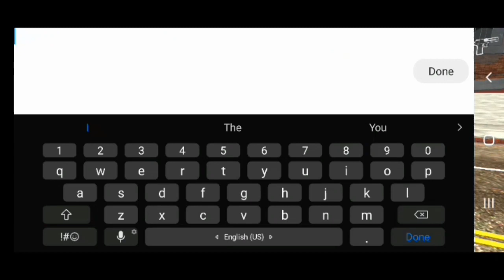helecopter and range rover car sell on house indian bike driving game